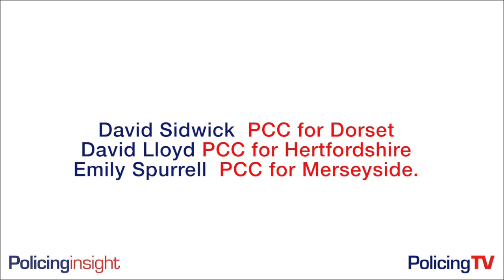Merseyside PCC Emily Spurrell on ‘institutional racism’….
Disagreements as to whether police forces are 'institutionally racist' have held up publication of the Police Plan of Action on Inclusion and Race. Merseyside PCC Emily Spurrell was asked for her view by Policing TV Chief Presenter Danny Shaw: